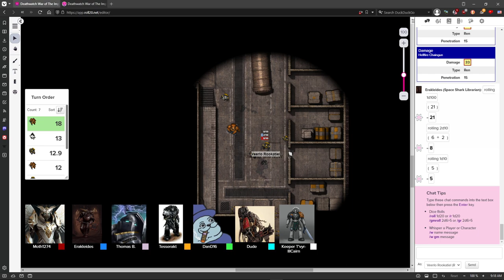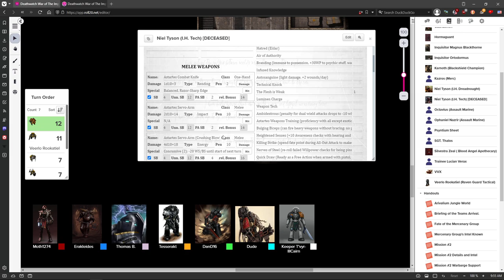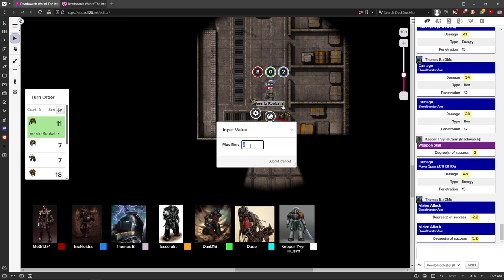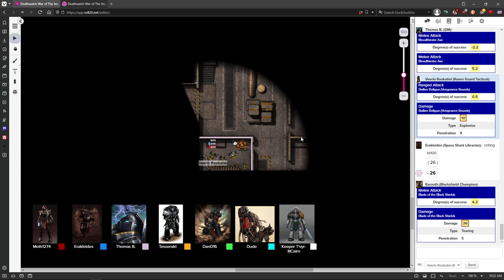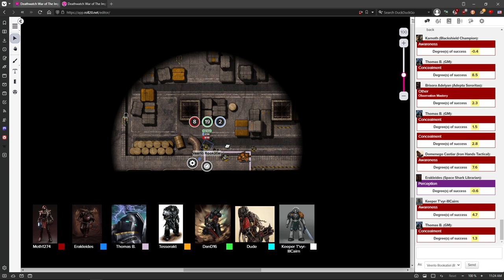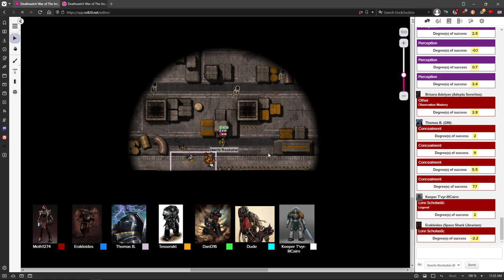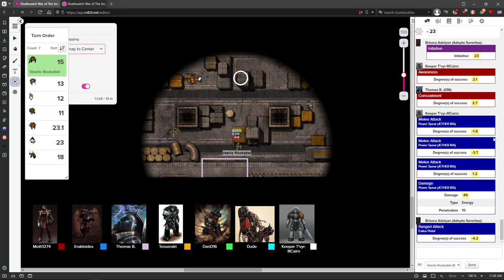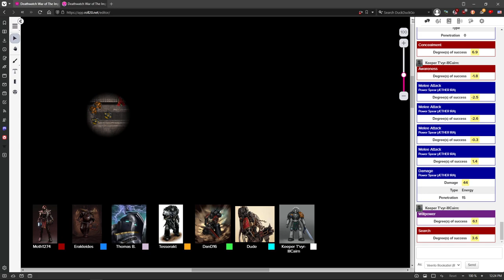DEATHWATCH: War of the Imperium #30, part 1 | Warhammer 40,000